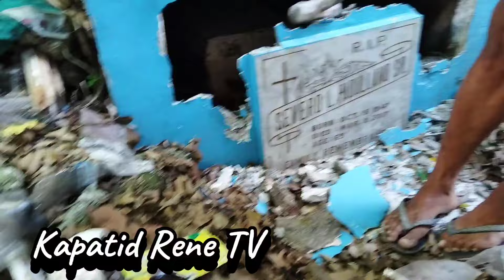Mga Kapatid : Nitso Unboxing Serye | Mula ulo hanggang bewan buo pang nakuha sa nitso???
We unboxed a tomb for today's video